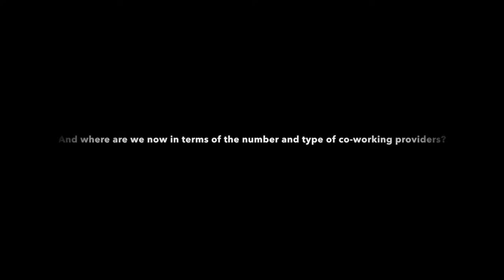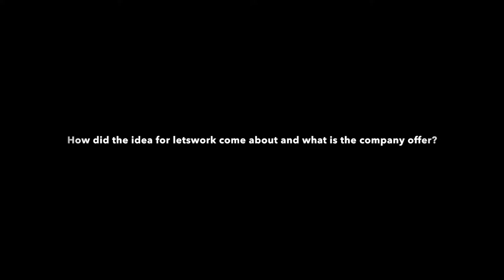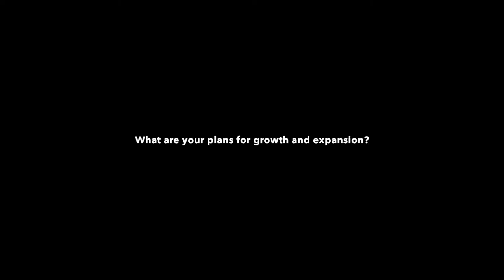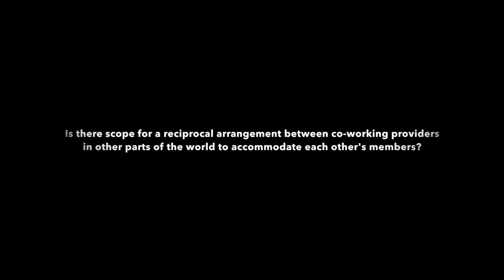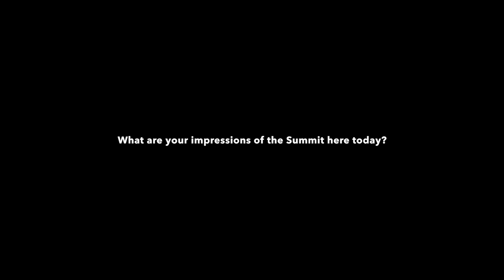SAS MEA2019 interviews: Omar Al Mheiri, letswork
Omar Al Mheiri, co-founder of letswork, talks to SAN about the rise of co-working in the UAE, his company's plans for growth, and the need for government and business to stay ahead of the curve as the hospitality and travel sectors evolve rapidly.